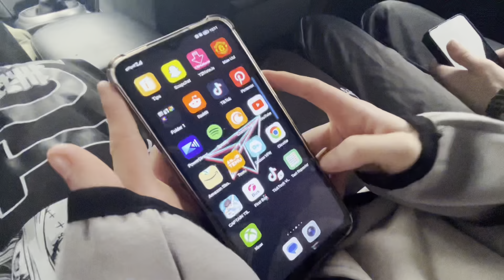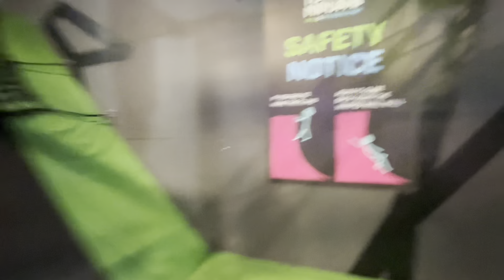How Good Is A 10 Year Old At Total Ninja Parkour!!!!!